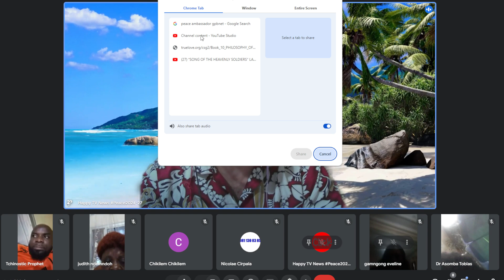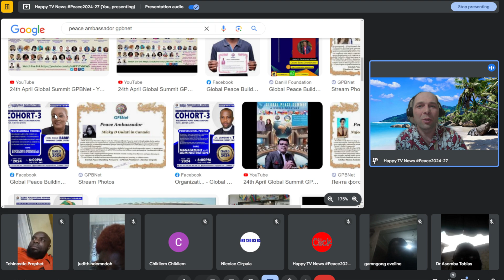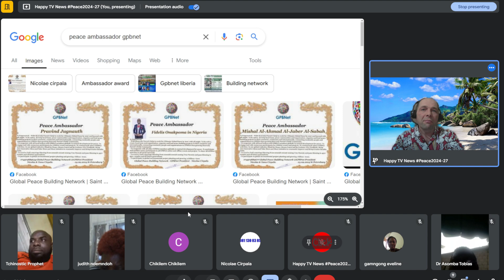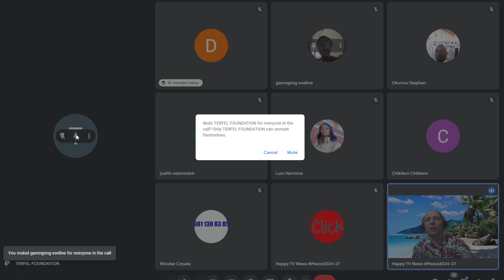ACT For Peace Now 2.0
We really want to EmPower you to award 430+ VIPs  in your area with Peace AWARD GPBNET thus building your powerful local team this year👍

 Just please Fill out and return:

Take this golden opportunity to offer your services to the world in association with GPBNet as We are the renowned Global Peace Ambassadors GPBNET, featured in news media outlets.

Please type & submit the following information and send it to the WhatsApp number given below.

You will be issued a Temporary ID card by the GPBNet after a telephone interview and confirmation that you are eligible to work with GPBNet. Considering the contribution and services you have rendered to GPBNet, GPBNet GAC Council will give you responsibilities at National/State/District level with permanent id card, appointment order and you will sign necessary MOU to act according to proper guidelines and GPBNet its objectives for global

Applicant's Details:

1) Applicant Name:

2) Applicant's Organisation Name & Address:

(If u don't work with any non profit organisations, don't worry, u can join as  Representative)

3) What kind of service you are doing;

8) Willing to Join as :

 a) Country Representative

 b) Local Representative

 c) District / Zonal Representative

 d) Volunteer

9) Will you start awarding from this month 430+ VIPs in your area with Peace Awards GPBNET thus building your powerful local team this year?

10 ) Ready for monthly, weekly , daily activities and commitments?

11) Date of Birth:

12) Education Qualification:

Along with your above details

PAY PAL PAYMENT LINK

Best Regards

HR Admin Board

Global Administrative Council

Global Peace Building Network (GPBNet)

Let's create a Peace TYPHOON on social media and in the field to inspire people worldwide for the Ultimate Global PEACE by 2027 and Global DISARMAMENT by 2027. Join us in commenting daily with your ideas on our Ultimate Global Peace by 2027 posts across your favorite networks:

Let's be at the forefront of peace history and make GlobalPeaceBy2027 go viral starting today!

God bless, and we eagerly anticipate receiving your documents soon.

Yours in peace, Nicolae Cirpala GPBNet President 🤝